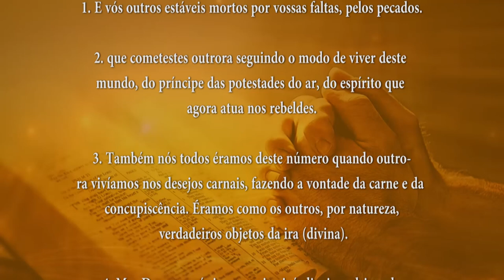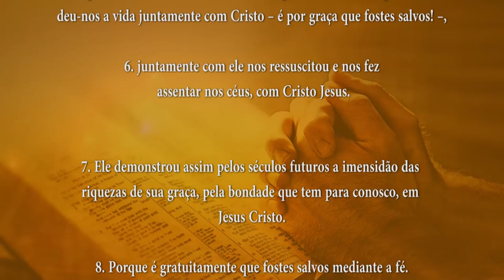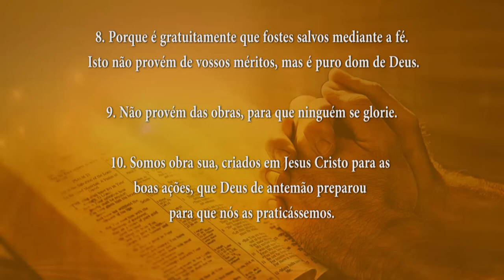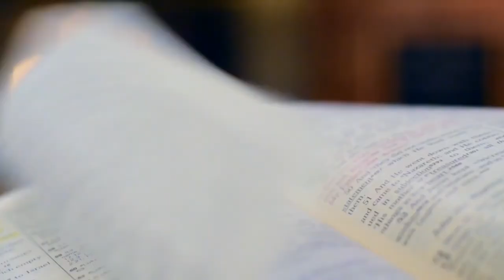PALAVRA DE DEUS MEDITADA 21/10/2024